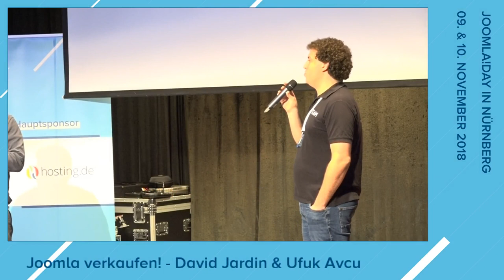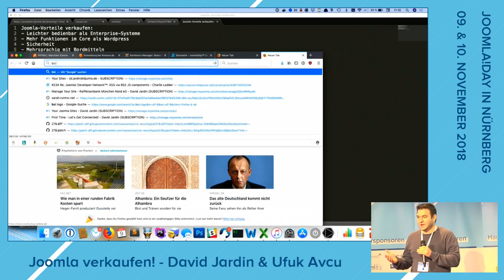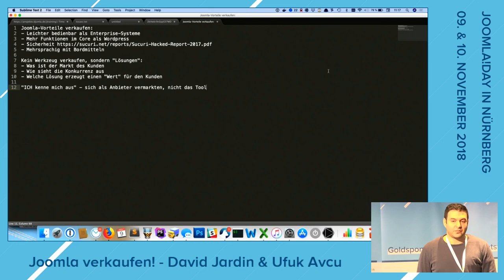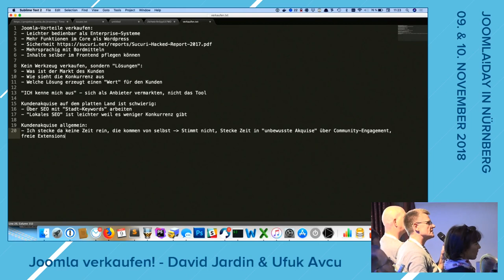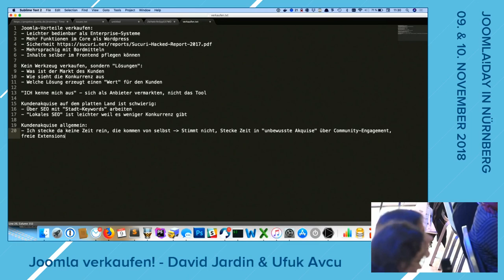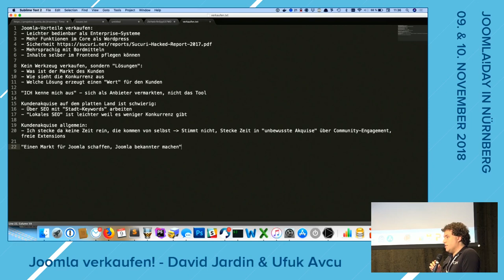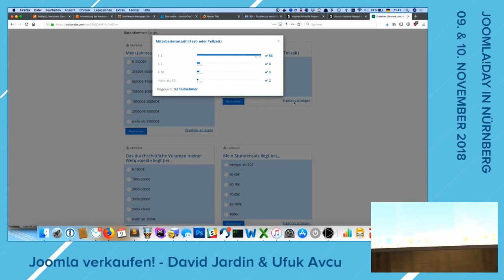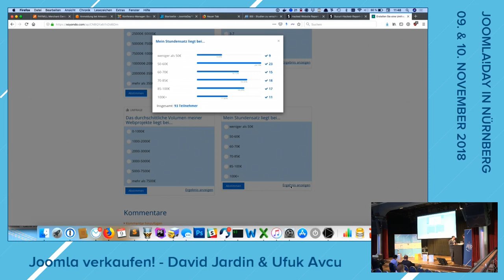JD18DE - Joomla verkaufen!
by David Jardin und Ufuk Avcu

Eine der häufigsten Fragen: Wie bringe ich Joomla an den Mann oder die Frau? Oder den Verein? Wo es doch so viele Alternativen wie Wordpress, Drupal, Typo oder die Webbaukästen gibt.

Wege neue Joomla!-Fans zu generieren über den Featurevergleich hinaus...